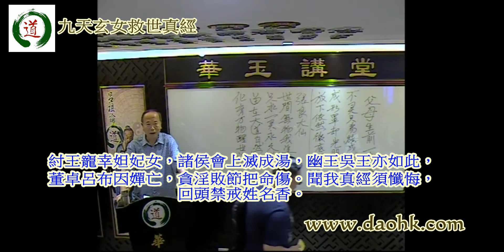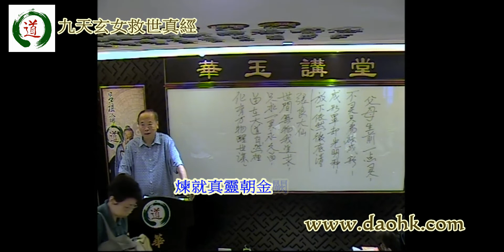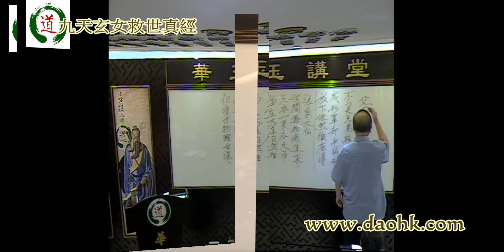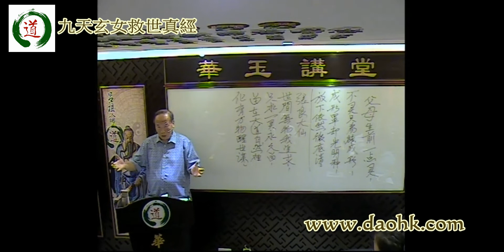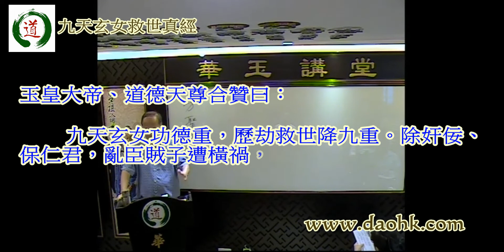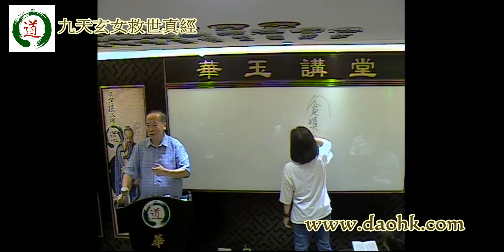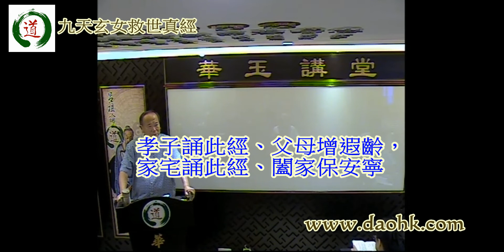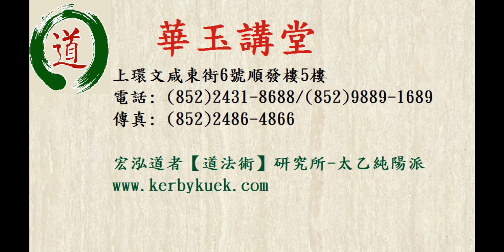華玉講堂(DAOISM AUDITORIUM)-6.7.18 九天玄女救世真經-(二上)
題目 : 儒釋道經典 (每月第一個星期五) -(接受報名)
講者 : 葉天發道長 YIP Tin Fat Daoist Master
時間：周五，晚上7時至8.30時

華玉講堂

九天玄女救世真經本章
九天清境。巍峨仙宮。仁慈博愛。掀開天門。憐憫蒼生。告業沉淪。混沌初開。大地朦朧。群靈
混雜。人獸未分。仁慈佈法雨。萬物始初生。始奠陰與陽。制度定乾坤。天皇地皇人皇氏。茹毛
飲血。多生疾病命不長。教之取火熟食。免患瘧疾或夭亡。奈何兇神惡煞常下降。擾民不安動干
戈。即煉金磚填北缺。堵阻兇神降九重。怎奈何。人心多險惡。爭權財勢亂紛紛。奸梟橫行施強
暴。善良無辜慘遭殃。憐憫蒼生遭劫難。聚集群真在九天。同發慈悲救蒼生。群真同發救世心。
駕起祥雲察大千。處處煙障沖霄漢。眾生造業重如山。倫理道德全不顧。爭利負義且忘恩。喪良
心不忠不孝。致惹災疾禍纏綿。但須回頭求懺悔。焚香懺悔禱蒼天。炎黃世冑德為榮。六慾所迷
墮沉淪。固有道德須重振。道日光輝照大同。吾為救世降紅塵。手執寶劍斬妖邪。忠良義士逢厄
難。吾駕祥雲護其身。仁君良將遇災厄。吾保厄難不臨身。亂臣賊子吾不保。難逃天譴禍相侵。
為人子當孝雙親。不孝父母罪不輕。祖傳父母方傳己。未來子孫照樣行。養育之恩深似海。忤逆
之罪大如天。親病醫藥必自煎。亦須嘗過獻親前。不宜解衣勿離食。時時刻刻侍身邊。若要未來
子能孝。汝當先孝奉親前。不孝之人須懺悔。不虧為人在世間。勿謂善惡無報應。遲早有期到身
邊。勸眾生。惜五穀。穀乃先天母之乳。胡為拋散罪不輕。須知五穀養命寶。一日三餐不能離。
任汝金丹成仙佛。不以此寶丹不成。一生惟此不可少。一朝無糧子不親。拋散猶如不孝子。惜穀
即如孝雙親。古今血脈憑此養。否然那得生人身。不惜五穀蒼天怒。定缺衣食受飢貧。勸眾。生
敬惜字。倉頡孔儒功恩澤。乃如日月萬世功。五教經典字為成。敬惜聖字可為人。無知愚夫踐字
跡。分亳不敬昧良心。無讀愚人尚且可。最惡儒門讀書人。踐踏書字逆天地。逆天逆地罪難容。
君親師恩汝不畏。枉生塵世讀書人。見吾真經即速改。可免天堪聖賢嗔。從今惜字根本固。上天
護佑汝名成。勸眾生。須保身。萬惡淫首宜先戒。乃可借假來脩真。且看古今狂淫輩。性命江山
概滅亡。紂王寵幸妲妃女。諸侯會上滅成湯。幽王吳王亦如此。董卓呂布因嬋亡。貪淫敗節把命
傷。聞我真經須懺悔。頭頭禁戒姓名香。一靈真性先天物。體是動來靜是靈。悟者栽培及涵養。
成仙成佛及成真。煉就真靈朝金闕。職司護國與佑民。迷人痴痴竟不悟。酒色財氣當寶珍。六慾
七情迷真性。忘卻先天一點靈。吾今指點靈山路。乃在經中仔細尋。至心皈命禮
大悲大願大聖大慈。九天玄女仁慈救世賜福赦罪大慈尊玄女救世著真經。仁慈護國濟良民。忠臣
孝子祈叩請。即駕祥雲降壇庭。遇難避難。迪吉呈祥。孝子誦此經。父母增遐齡。家宅誦此經。
合家保安寧。行人誦此經。途路保安平。舟船佩此經。波浪即刻平。書生看此經。虎榜定標名。
商人誦此經。利路定亨通。婦女誦此經。必獲產麒麟。若為過世父母誦此經。九玄七祖盡超昇。
但須身行心慕。切勿心違不遵。如有妄行詆毀。試吾寶劍斷無情。吾著真經為救世。廣度閻浮世
上人。但願蒼生心早悟。隨吾玄女復先天。志心皈命禮
大悲大願大聖大慈。無極無上九天玄女救苦救難大慈尊
道 德 天 尊 讚 曰
九天玄女功德重。歷劫救世降九重。除奸佞。保仁君。亂臣逆子遭橫禍。死到陰司禁囚 籠。嗟嘆
群黎輩。負義忘恩背聖賢。迷於酒色若狂顛。聽罷真經須懺悔。孝敬雙親崇聖賢。莫貪酒。莫貪
財。忍氣時常記在懷。倘有貪嗔痴愛慾。任汝懺悔亦徒然。執迷不悟甘造孽。難逃疾病禍纏綿。
但能誦經存懺悔。自然清吉福綿綿。